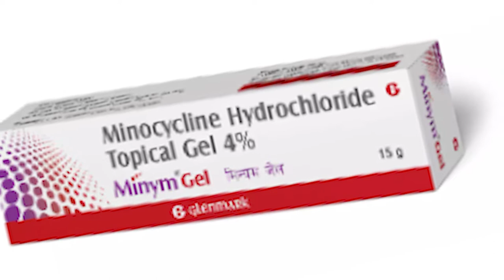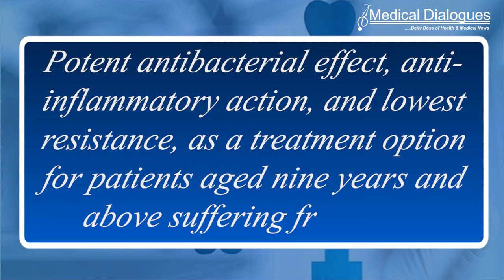Glenmark launches Topical Gel for Treatment of Moderate Severe Acne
Glenmark Pharmaceuticals Ltd has launched topical Minocycline 4 percent gel for the treatment of moderate to severe acne under the brand name MINYM..

It is a potent antibacterial gel that exerts a strong anti-inflammatory action. It also offers the lowest What is MIC90 minimum inhibitory concentration at which it stops or prevents visible growth of 90 percent of isolates of bacteria) compared to the available topical antibacterial formulations. MINYM gel has been developed to address these growing concerns in the treatment of acne and is safe to use in patients over nine years of age..